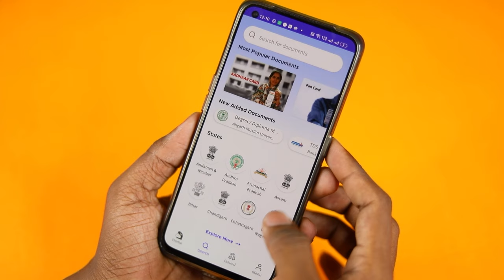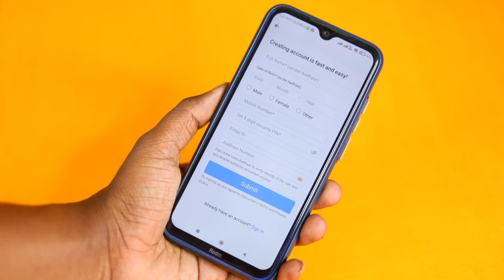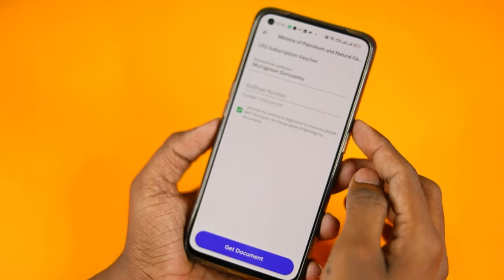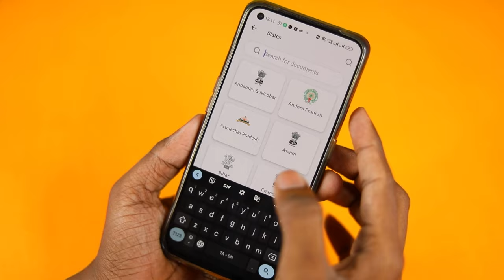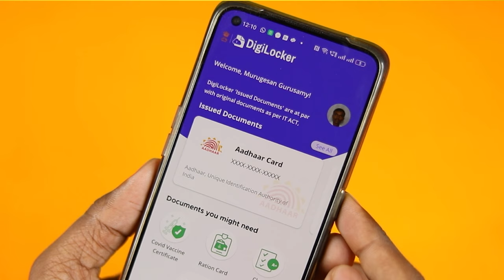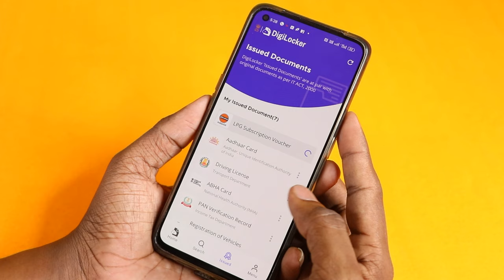இனி ஒரிஜினல் வேண்டாம், உங்க மொபைலே போதும்! 😎 How to Use Digi Locker Explained 🔥TB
இனி ஒரிஜினல் வேண்டாம், இது தெரிஞ்சா உங்க மொபைலே போதும்! 😎 How to Use Digi Locker Explained 🔥TB